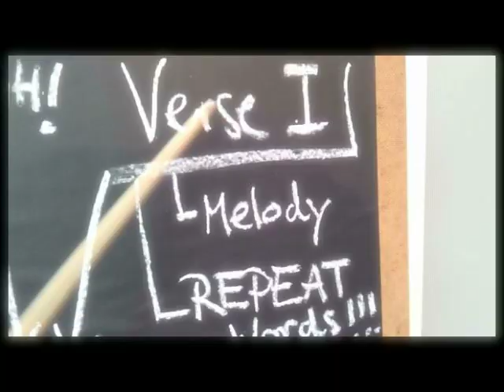Paul Cless - Hit Song (home made)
Since "I Shot A Video" was received so well, and since it was FUN to make, I decided to explore this path a little further.. The "Hit Song" lyric has been in my note book for a long time so I made an easy demo in GarageBand and shot this video on my phone in one afternoon. Not at all the production value I'd like to deliver, but hey, my film making skills can only improve, right? So lay down your HD expectaions and enjoy the content, if you will ;). Have fun! Love, P